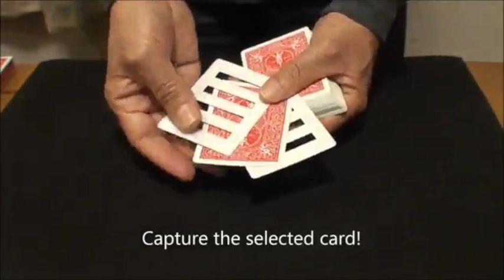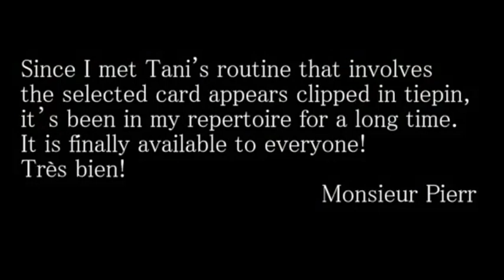Card Cage Magic Trick by Hideki Tani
World Magic Shop DO NOT SELL Every product listed anymore. for the items we sell.

You can perform three effects with this trick: capture a selected card, vanish the card, then make it reappear in a place of the magician's choosing.

The audience selects any card from the deck and places it back into the deck. The magician then shows two cage-shaped cards and puts the entire deck in between the cage cards. The magician then throws the deck into the opposite hand and the chosen card gets captured between the cage cards.

After showing the chosen card, the magician visibly places it back in between the cage cards, then makes it instantly vanish.

The chosen card then reappears, clipped onto the tie pin of the magician's tie (or wherever the magician choses it to appear).

Product includes the cage cards and instructions. The routine requires Tie, Tiepin, and standard Red Bicycle deck (not included).